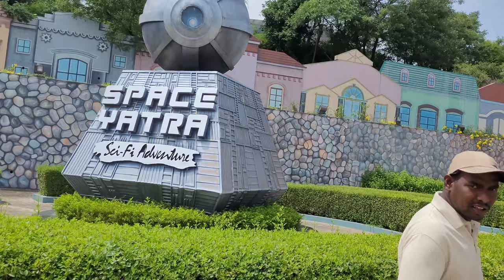Ramoji compimentry visit space yatra and live movie macking